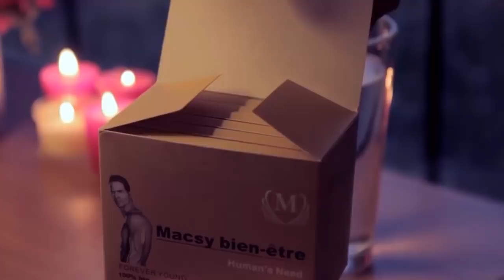BITUMBA LITEYA KANDA Abeti MANIKE Na KEN MPIANA Grave Na Salle De Sport Avoué MBONGO Maman OLIVE Ape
FARA FARA BITUMBA  LITEYA KANDA Abeti MANIKE Na KEN MPIANA Grave Na Salle De Sport Avoué MBONGO Maman OLIVE Apesa Yé Asomba Lopangu Yango Asalela Ba Démarche Ya POTO